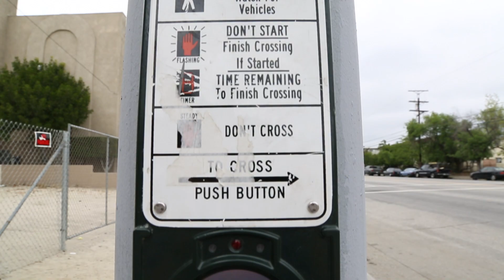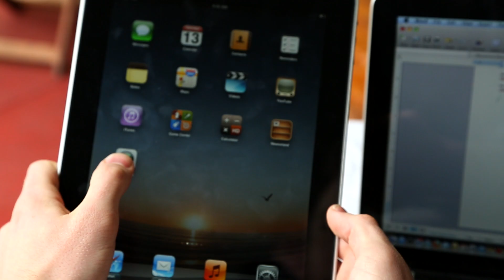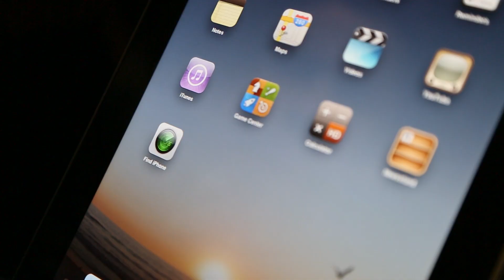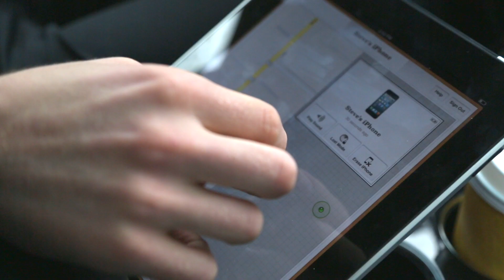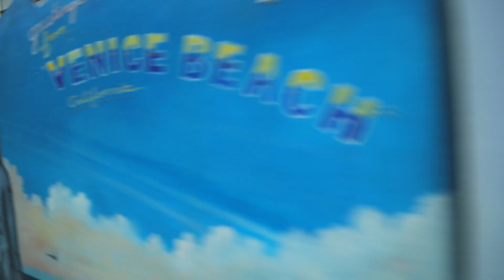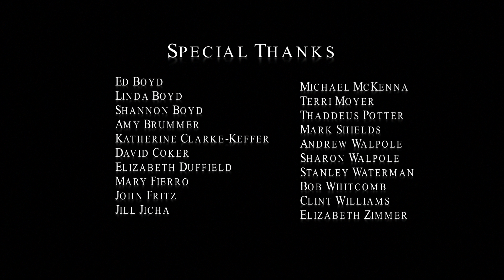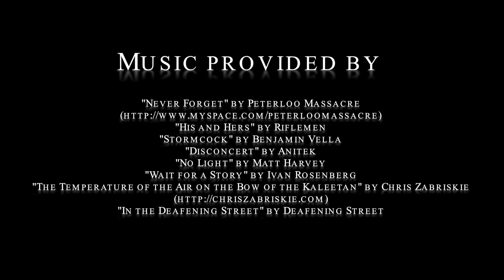Right on Sunset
A Climbing the Ladder Production Funded Through IndieGoGo - Thanks to all our Funders!

A Short Film produced by Elon University Students

Directed by: Julia Boyd
Written and Produced by: Peter Walpole
Cinematography by: Jordan Roman
Edited by: Charyssa Parent
Art Direction by: Kara Cardwell
Audio by: Chelsea Wingo

A technology-obsessed man is led across Los Angeles
Starring: Chet Norment, Kabby Borders

Facebook.com/RightOnSunset
IndieGoGo.com/RightOnSunset